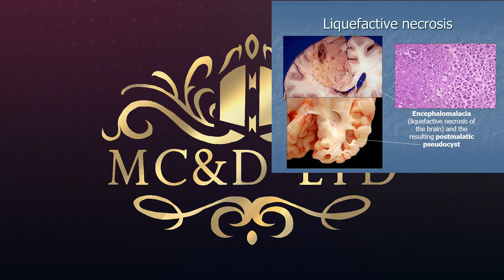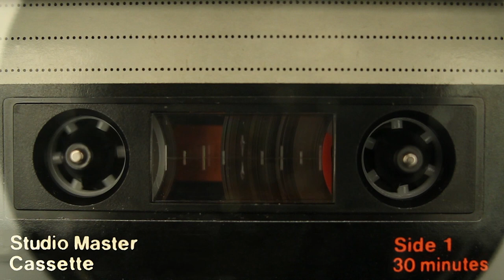Жидкий некроз 18+ (Catalog Marshall, Carter & Dark)